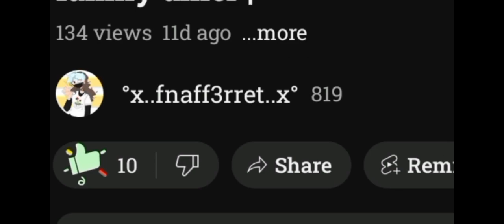| The portal.. | Napp FNAF |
Hello it's ferret here :p you better do what the intro said or else...

Actors -

also Marry Christmas!!